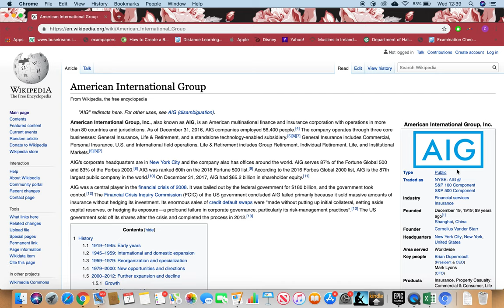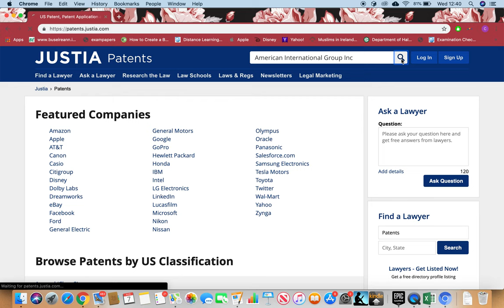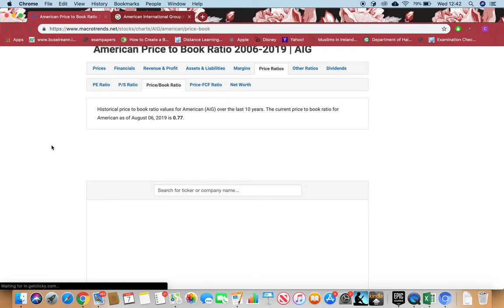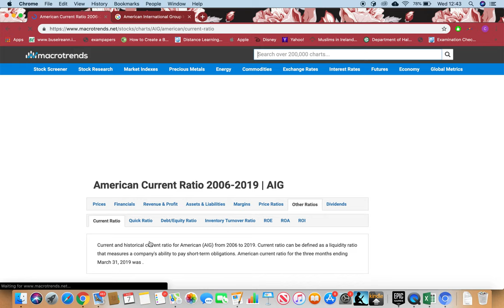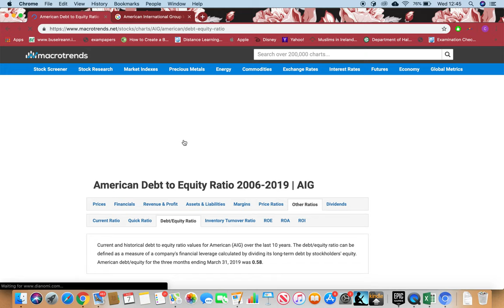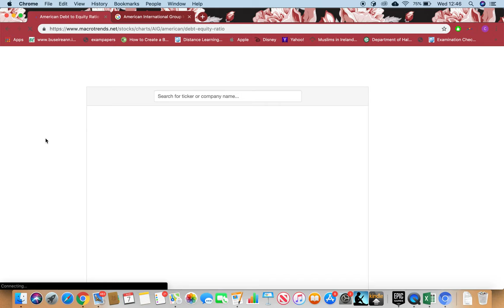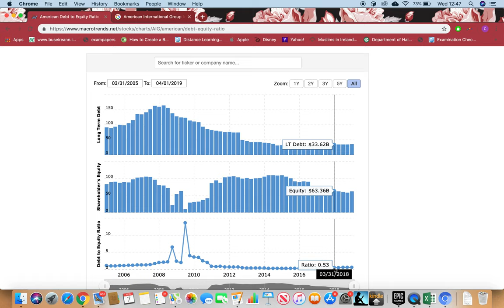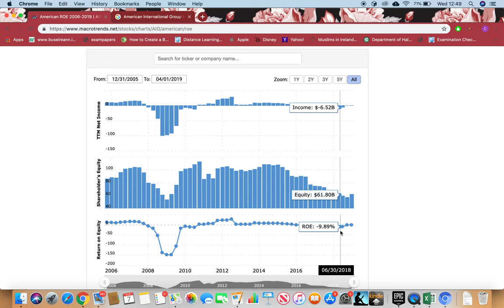American International Group Inc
In this tutorial I will be going through some of the tricks to scan  American International Group Inc